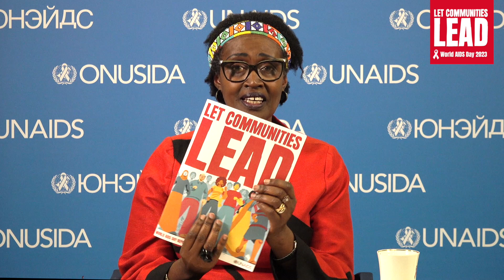Winnie Byanyima: "Communities light the way"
UNAIDS Executive Director World AIDS Day message.
"Communities are not in the way, they light the way," she said.
Full message:
Around the world, 9.2 million people living with HIV today do not have access to lifesaving treatment. Every minute a life is lost to AIDS.  This is not fate. We can change it. We even know how.
To succeed, we must let communities on the frontlines of the AIDS pandemic lead the way.
The evidence is set out in our new World AIDS Day report and it is crystal clear.
It is communities who know best how to design HIV strategies to reach people most in need of services.
The youth empowerment group in Namibia using e-bikes to deliver services to young people who often cannot attend clinics because they are in school.
The community groups in Ukraine who, when war prevented people from getting to hospitals, organised community networks to rush life-saving HIV medicines to people across the country.
The grassroots movements who led the iconic struggles of the 1990s and early 2000s from South Africa to Thailand to Brazil, to challenge pharma monopoly of antiretroviral medicines. Their advocacy in the streets and before courts and parliaments pushed the cost of these lifesaving medicines down from $25,000 per person per year in 1995 to as low as $70 per person per year today. They continue to fight for new medical technologies to be available for everyone, everywhere.
There is no doubt: community leadership builds stronger and healthier societies.
Communities are the everyday heroes of the AIDS response.
To communities I say two things:
1.   I salute you for your courage and sacrifice. Thank you for continuing to drive forward progress against AIDS.
2.   I stand in solidarity with you.
That is why this World AIDS Day is not only a moment to honour the leadership of communities. It is a call to action to governments to fully support communities’ life-saving work, and to remove the barriers that stand in their way.
Too often, community leadership is unacknowledged, under-resourced, and in some places even under attack.
In 2021, member states of the United Nations renewed their commitment to supporting communities in the HIV response. To end AIDS as a public health threat, that commitment needs to be realised everywhere.
On this World AIDS Day, I urge governments, international organisations, and partners to do three things:
1.   Ensure that communities’ leadership roles are made central in all HIV policies and programmes. As communities say, “nothing about us without us.”
2.   Ensure that communities’ leadership roles are properly resourced. In 2012, over 31% of all HIV resources were channeled through civil society organizations. Nine years later, in 2021, that number fell to 20%. This backsliding in commitment has left many community-led organizations struggling to survive – and is costing lives.
3.   Protect everyone’s human rights. Right now, anti-human rights, anti-women's rights, and anti-democracy forces threaten the work and lives of our brave community leaders. But we must be hopeful and remain vigilant in defense of human rights. I applaud the growing wave of countries who have been repealing the harmful colonial laws that criminalised LGBTQ people simply for being who they are. To protect everyone’s health, protect everyone’s human rights.
Communities are not in the way, they light the way.  On this World AIDS Day, I say to you all: let communities lead!